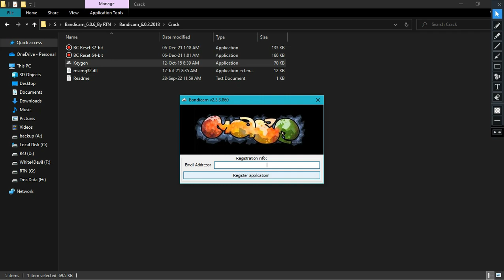how to install Bandicam 2023 || crack install || activated || BY RTN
for
    more
   videos
link to download file :-